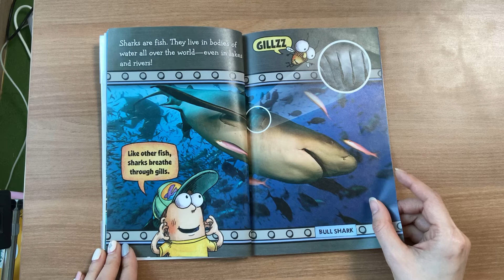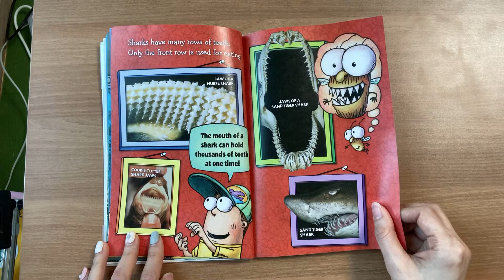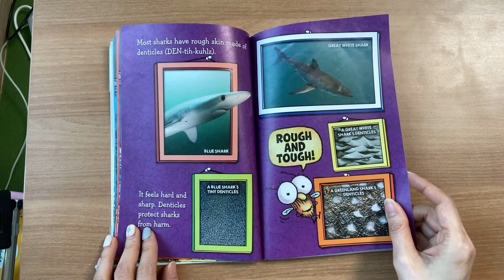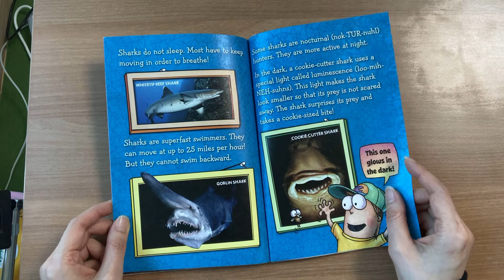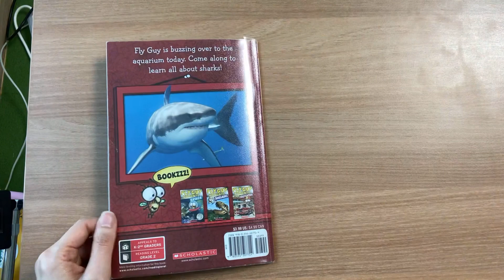Fly Guy Presents Sharks